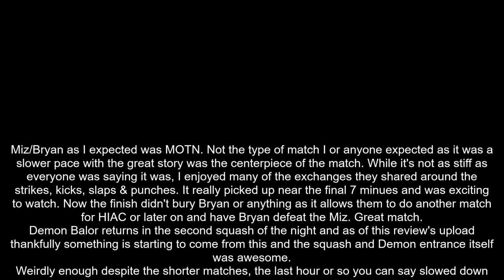WWE Summerslam 2018 Review